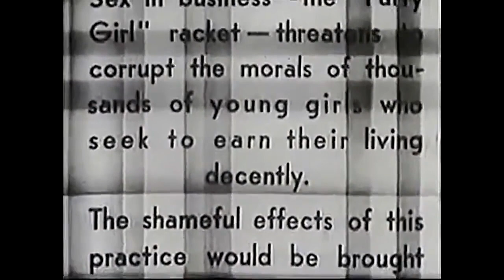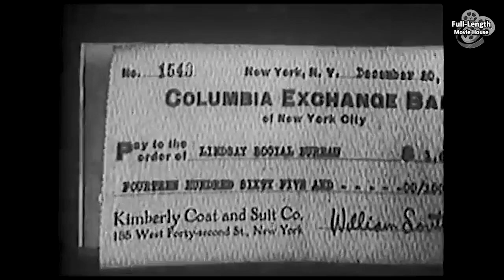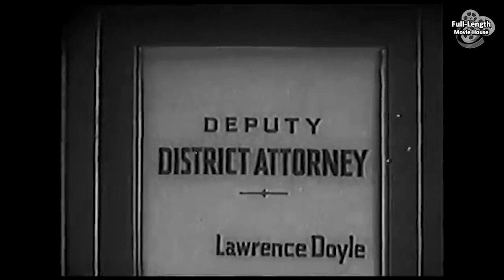Party Girl (1930) — Pre-Code Crime Drama / Douglas Fairbanks Jr., Jeanette Loff, Marie Prevost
Social Bureau is an Escort Agency that Caters to High-Class Playboys Attempting to Close Business Deals, But Some of the Girls are Making Deals of their Own...

Plot (may contain spoilers): Maude Lindsay operates the Lindsay Social Bureau, which is a covert front for a "party girl" escort agency that caters to high-class playboys attempting to close business deals. Jay Rountree, the son of a bottle manufacturer, is engaged to marry his secretary, Ellen Powell, a former party girl, whose roommate, Diana Hoster, secretly works as a party girl.

Around Christmas time, Jay and his friends crash one of the girls' parties, where he meets Leeda Cather, the daughter of a formerly-prominent New York family who has gone destitute. A drunken Jay spends the night with Leeda, awaking in her room the next morning, where she exclaims that he "ruined her" the previous night. When Leeda's "mother" confronts the two in bed, Leeda claims she eloped with Jay the night before, a story which he goes along with. Leeda then suggests to Jay that the two marry that afternoon.

When news of their elopement makes the papers, Leeda calls her ex-fiancé Paul Newcast, a businessman who was hesitant to marry her. Happy to be free of the obligation, he gives Jay's father a business contract, as well as sending Leeda $5,000. Jay overhears the conversation and confronts her, but she insists the marriage benefits him and his father's business. At a Christmas Eve dinner at his family's home, Jay tells his father about Leeda's deception, after which she states she pressured Paul into signing the contract, and threatens to implicate Jay and his father in a public scandal.

Meanwhile, Ellen learns of Jay and Leeda's relationship, and is persuaded to attend one of Maude's parties. Police subsequently arrive at Leeda's apartment to investigate the party girl racket, and make a deal with her if she cooperates with the investigation. Leeda attempts to flee via a fire escape, and falls several stories. Jay arrives just before Leeda dies, and she remorsefully instructs him to save Ellen from the party being raided by police. Jay manages to arrive at the party just before the police and explains to them that he and Ellen are not involved in the party girl racket. Maude attempts to convince the police that Ellen is in fact a party girl, but her secretary, Miss Manning, attests that Ellen has never worked for her. After the police depart, Jay proposes to Ellen and she accepts.

Party Girl is a 1930 American pre-Code crime film directed by Victor Halperin and starring Douglas Fairbanks Jr., Jeanette Loff, and Marie Prevost. It is also known by the alternative title of Dangerous Business, the title of the novel on which it is based. It follows a New York businessman who inadvertently becomes involved in the criminal activities of a covert escort agency.

The film holds the record for the longest transfer from banned status to original release in United Kingdom history, having been rejected for cinema release in 1930, and remaining unreleased there until 2003.

Cast
Douglas Fairbanks Jr. as Jay Rountree
Jeanette Loff as Ellen Powell
Judith Barrie as Leeda Cather
Marie Prevost as Diana Hoster
John St. Polis as John Rountree
Sammy Blum as Sam Metten
Harry Northrup as Robert Lowry
Almeda Fowler as Maude Lindsay
Hal Price as Lew Albans
Charles Giblyn as Lawrence Doyle
Sidney D'Albrook as Investigator
Lucien Prival as Paul Newcast
Florence Dudley as Miss Manning

This document includes material from the Wikipedia article "Party Girl (1930 film)"